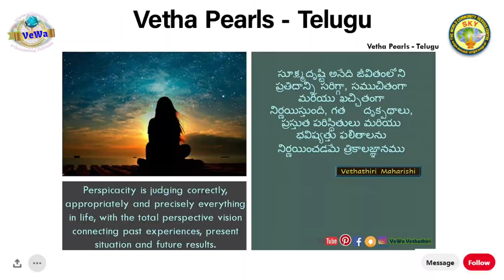Mind Think ||Telugu || సత్సంగము || Satsang || 2020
సత్సంగము

      మనస్సును విస్తరించి,ప్రపంచాన్ని పరిశీలించండి; మానవజాతి పడుతున్న వేదన , దుఃఖాలను గమనించండి. వీటన్నింటికీ కారణమేమిటి?. ప్రకృతి సమగ్రంగానే యున్నది కాని అసమగ్రంగా దోష భూయిష్టంగా ఉన్న మానవుని చేష్టలే ఈ సమస్యలన్నిటికి కారణం.
      ఆర్థిక అసమానతలు, శక్తి యుక్తుల గురించిన అజ్ఞానం వలన వ్యక్తులు, తమ సహజమైన అవసరాలు, కోరికలను నెరవేర్చుకొనుటకు ఇతరులను ఈర్ష్య, అసూయలతో చూడటం, వారి గురించి తప్పుగా మాట్లాడటం, దోషాలెన్నడం, అనవసర జోక్యం చేసుకోవడం, ఇంకా ఇతరుల సౌకర్యాలను, ఆస్తులను కొల్లగొట్టడం లాంటి పనులను చేస్తున్నారు. సమాజంలో సమస్యలు, దురభిప్రాయాలు మితిమీరుచున్నాయి.
       సమాజంలో శాంతి యుతం, సంక్షేమ పూరితం, అభివృద్ధి దాయకమైన సంస్కరణలు తేవాలనే కోరిక వలన అలాంటి మనసున్న వారందరూ సమిష్టిగా తమ తమ ఆలోచనలను, ఆశయాలను అందరి సంక్షేమం కొరకు పంచుకోవడమే “సత్సంగము.”